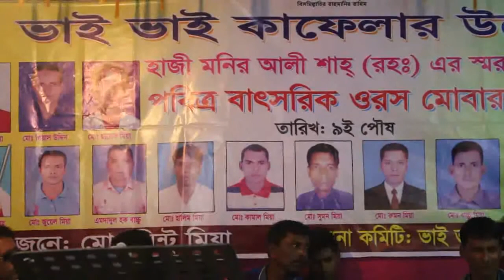হিরা সরকারের অসাধারন মুর্শিদী গান- না শুনে যাবেন কই- best Baul Song